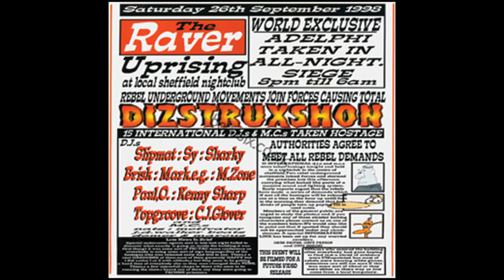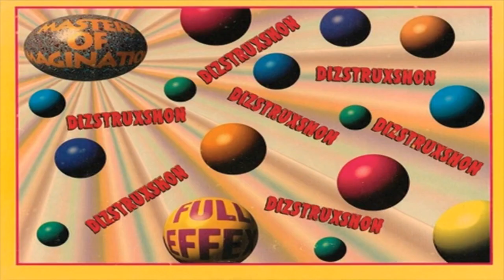Dizstruxshon Natz's 40th Birthday Party 6-6-1997 M-Zone - JD Walker Motivator Natz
Dizstruxshon 6-6-1997 M-Zone
Natz's 40th Birthday Party.
Scunthorpe Baths Hall, Doncaster Road, Lincolnshire.